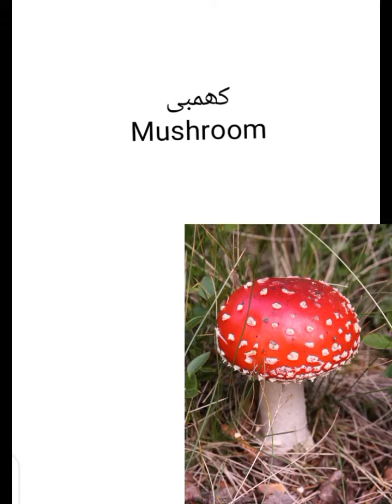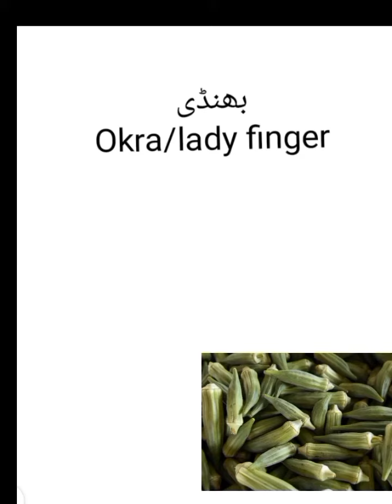vegetables name part 2